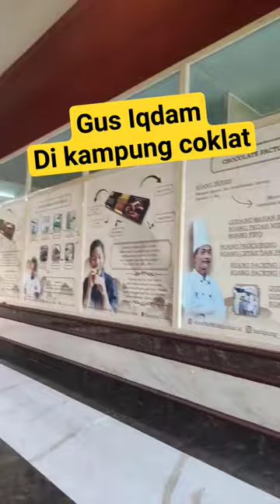gus iqdam 60.000 jamaah di kampung coklat